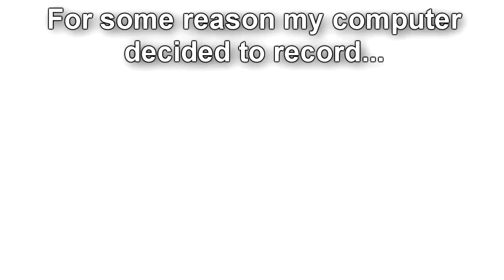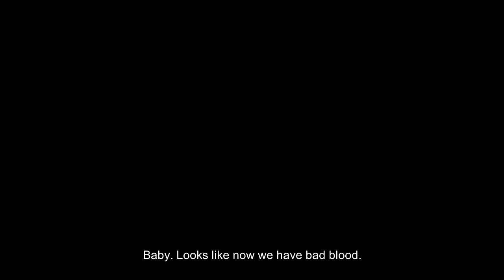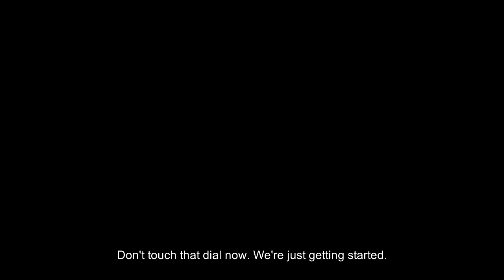【Potato Thriller】SOS: 113 ▶ Mister Potato DEAD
It's important for potatoes to have an active social life within their local communities.